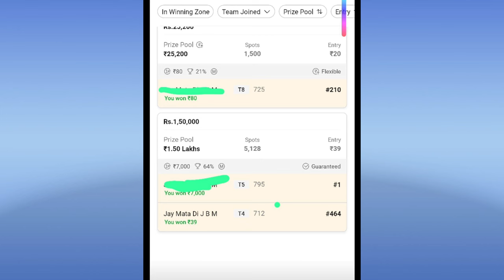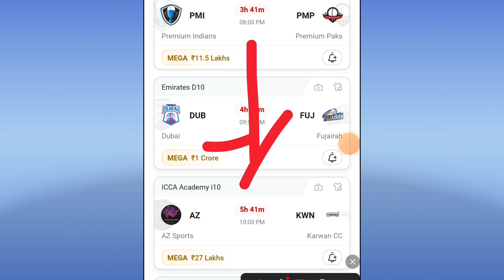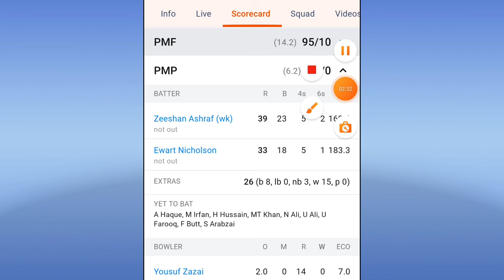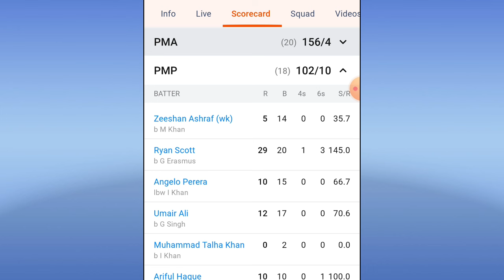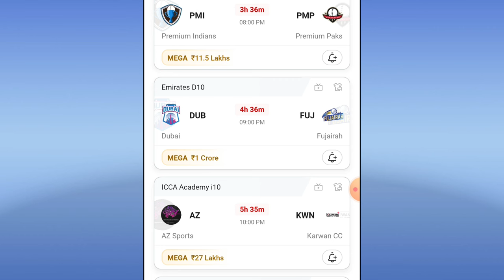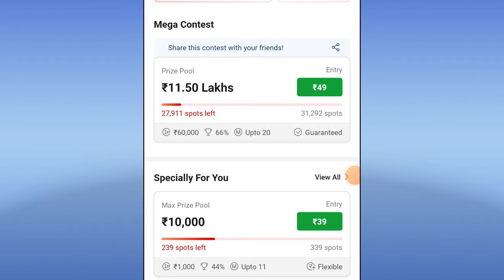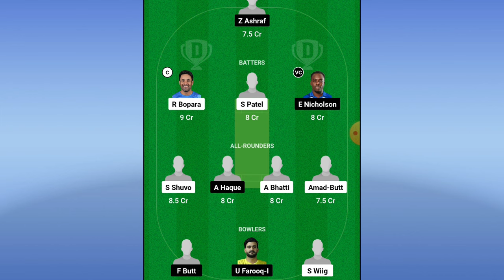PMI VS PMP DREAM11 PREDICTION | pmi vs pmp dream11 team | American premium League T20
sco vs hur dream11 team,sco vs hur dream11,hur vs sco dream11 prediction, fantasy cricket guru,anurag dwivedi,sco vs hur dream11

1. This analysis is based on my Understanding, knowledge and instinct .While selecting your team, consider the points mentioned and make your own decision.

2.Dream11 takes great care to comply with all central and state legislation in India to ensure that users are fully protected. Every contest on platform is carefully designed to comply with applicable statutes and regulations in India. Dream11 constitutes a 'game of mere skill', which makes the Dream11 game exempt from the provisions of the Public Gambling Act, 1867 (PGA). Dream11 is a legitimate business activity protected under Article 19(1)(g) of the Constitution of India.